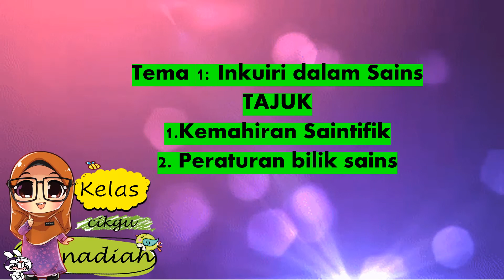pdpr 2_senarai tajuk sains tahun 3